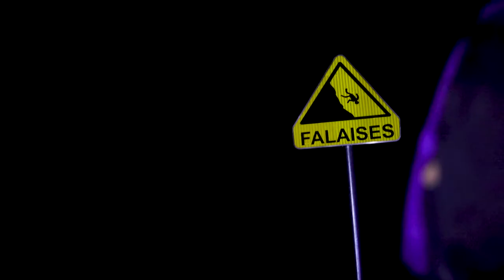Toubkal avec triplan 😍 | قمة جبل توبقال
pour les amoureux du voyage : triplan.ma